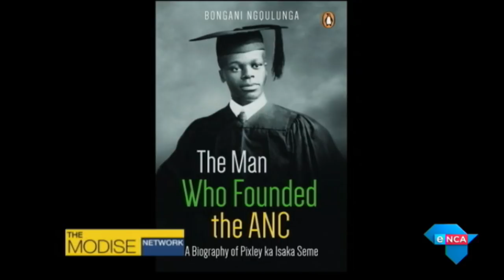Ngqulunga o the life story of ANC founder Pixley ka Isaka Seme. Part 2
Tim Modise explores how the ANC was formed and why with author and presidential spokesperson Bongani Ngqulunga who tells the story of Pixley ka Isaka Seme. Courtesy DStv403